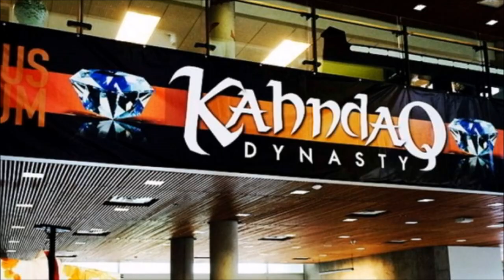Will Black Adam appear on Legends? Ultimate secret society!